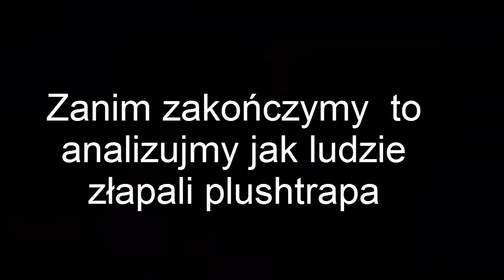Jak Zrobić Five Nights at Freddy's 4 Nie Straszne?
Tia Fnaf nie straszne i znowu  krótkie
200 łapek to oczywiście kolejny fnaf 4 nie straszne ale tym razem z wynikami kto najlepszej osoby XD